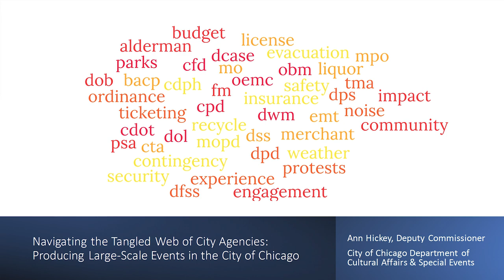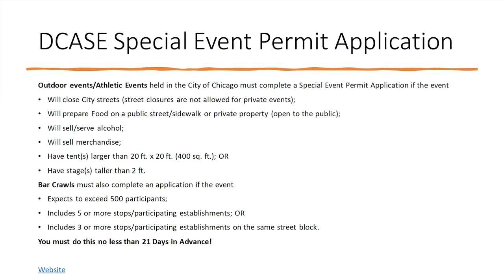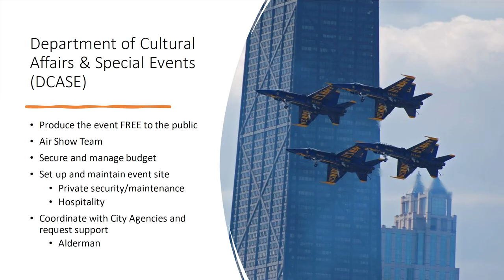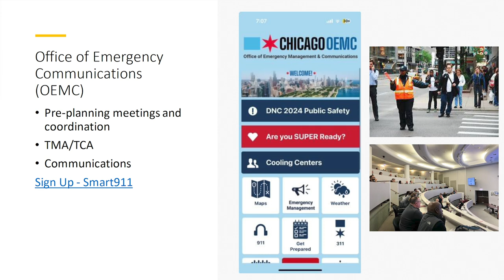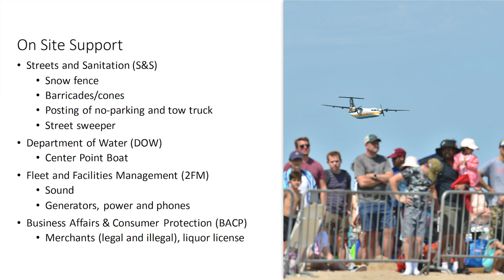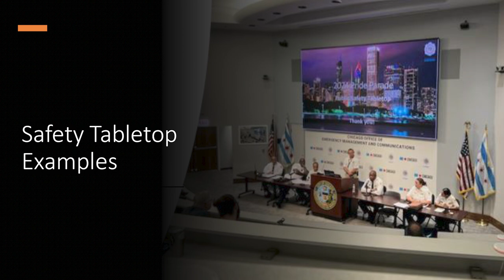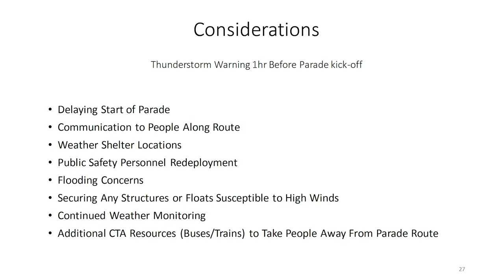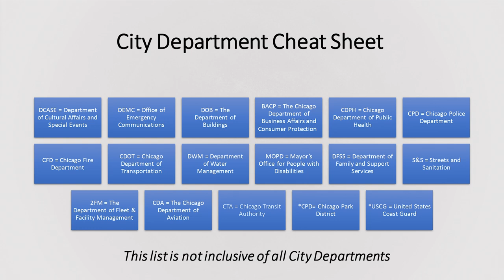Navigating the Tangled Web of City Agencies - Producing Large Scale Events in the City of Chicago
Chicago is showcased through some of the largest and well known events in the country. From the Chicago Air & Water Show and Taste of Chicago, to Lollapalooza and NASCAR, to the annual St. Patrick’s Day Parade, millions of people participate in thousands of events year-round.

DCASE, OEMC, CDOT, DSS, CDPH, CTA, BACP? These City agencies (and more) are part of the process that starts with the special event permit application, year-long planning meetings with organizers, and then culminates with on-site execution and contingency plans to ensure a successful event.

Ann Hickey has 24 years event operations and logistics experience with the City of Chicago and oversees the permitting of special events. She joins us for a lively discussion of how the City gets things done for large scale events and how to navigate through the many acronyms to do so.